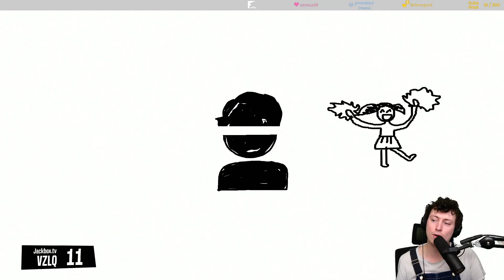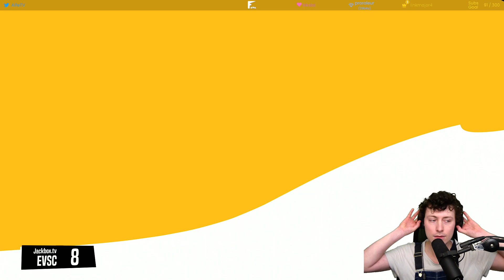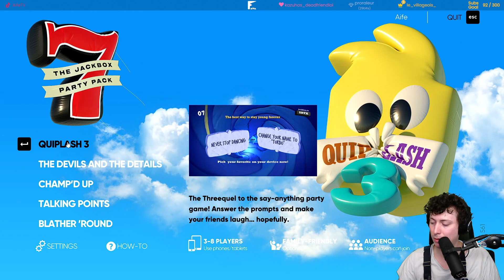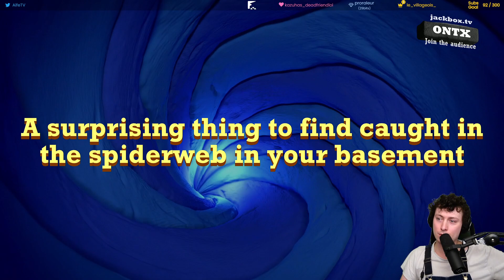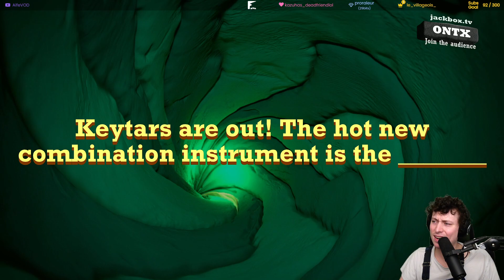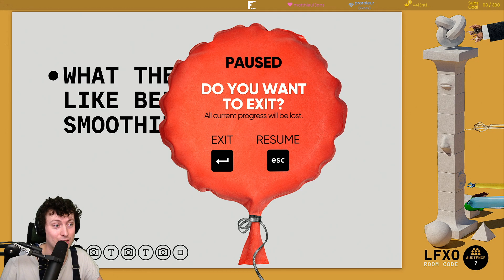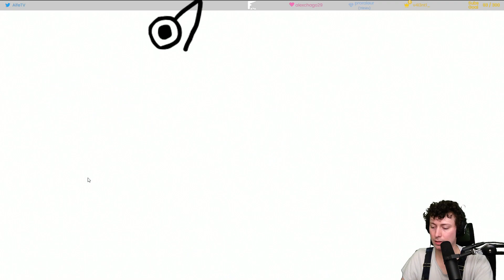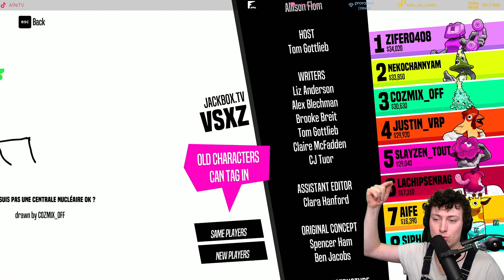La guerre des dessins !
Me retrouver en stream sur Twitch

Rejoignez la communauté, participez aux évènements ou demandez de l'aide